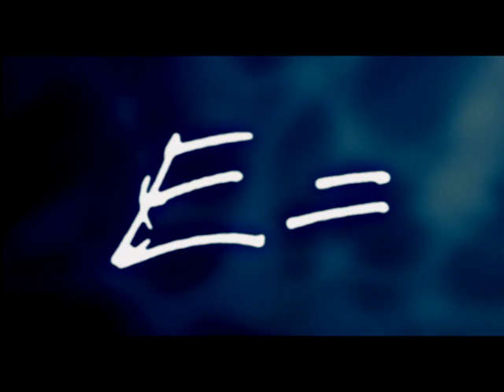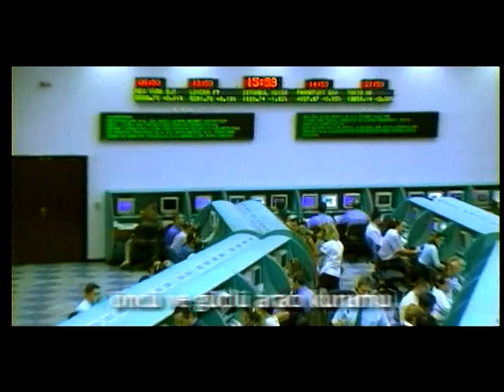ECZACIBAŞI TANITIM 2008